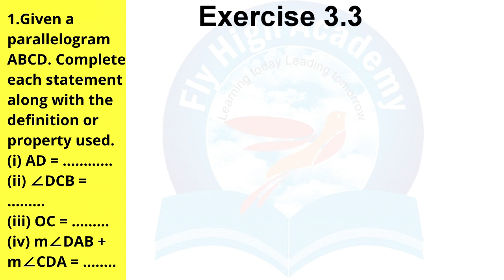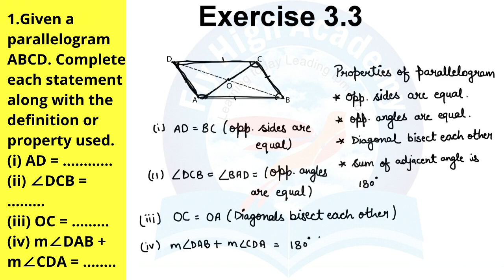1. Given a ||gm ABCD. Complete each statement along with the property used. Ex 3.3 Class 8 Maths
Given a ||gm ABCD. Complete each statement along with the property used. Ex 3.3 Class 8 Maths